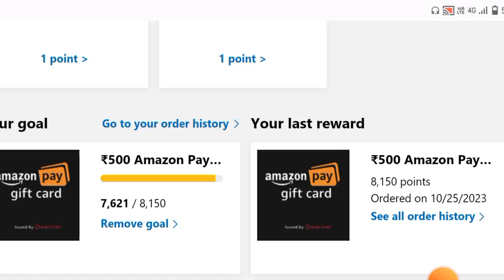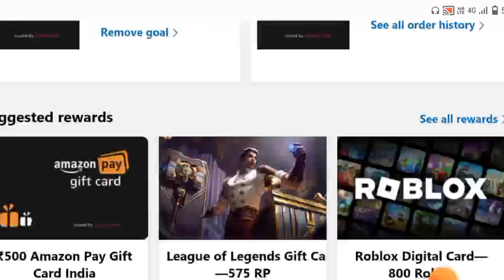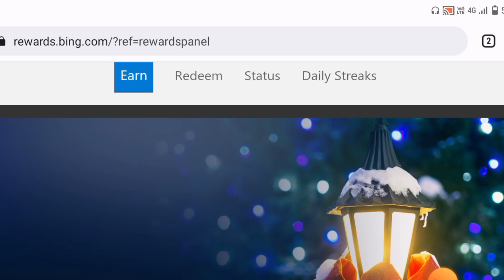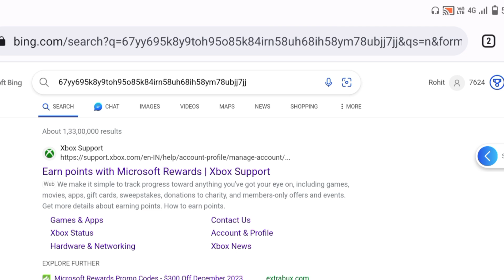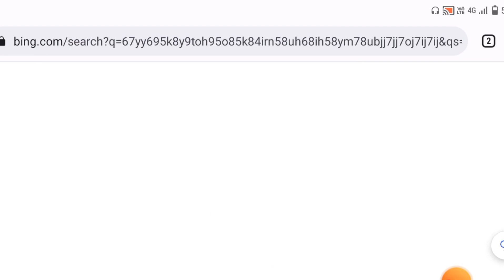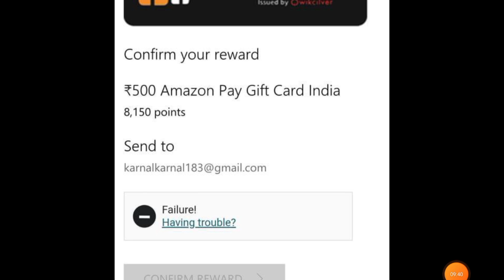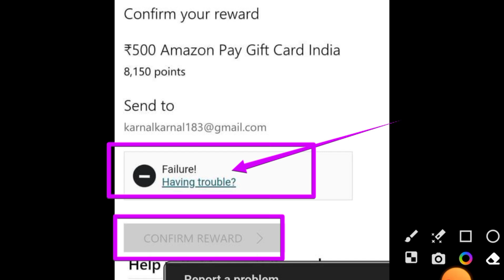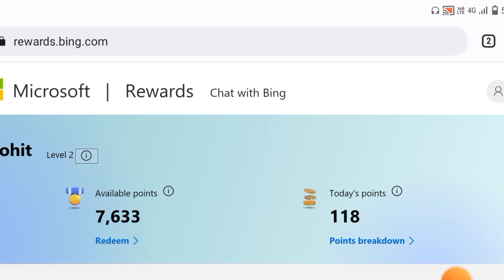Now Grind All Microsoft Rewards Points In 5 Minute: 3 Search In 15 Minute Problem Solved New Update😱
In this video i am going to tell you ,the solution of microsoft rewards  3 point in 15 minute problem and now  u can grind all your microsoft reward point in 5 minute

microsoft Rewards
microsoft Rewards VPN trick
microsoft Rewards new VPN
best VPN for microsoft Rewards
microsoft Rewards unlimited points trick
how to earn fast in microsoft Rewards
microsoft rewards unlimited points in mobile
microsoft rewards unlimited points in mobile telugu
microsoft rewards how to get points fast
microsoft rewards how to get points fast on mobile
microsoft rewards phone number add problem
microsoft rewards phone number not working
how to fix microsoft rewards phone number
microsoft rewards phone verification not working
how to claim microsoft rewards without phone number
how to verify your phone number on microsoft rewards
how to redeem your microsoft rewards without phone number
microsoft rewards failure problem
microsoft rewards doesn't work
what happened to microsoft rewards
how to get microsoft reward points faster
redeem codes for microsoft rewards
how to get free microsoft reward points
how to get free microsoft reward points fast
how to get infinite microsoft reward points
how to get thousands of microsoft reward points
how to get loads of microsoft reward points
how to spend microsoft reward points
microsoft rewards account with points
why is my microsoft rewards not working
microsoft rewards points not working
what to do if your microsoft rewards doesn't work
why is microsoft rewards not working
microsoft reward points not working
how to solve redeem problem in microsoft rewards
how to redeem microsoft rewards gift card problem
how to redeem microsoft rewards problem
how to solve redeem code problem in microsoft rewards
microsoft rewards redeem problem there is an issue
microsoft rewards not counting points
how to fix microsoft rewards not working

Stat - Rajasthan
District - Jaipur
Village - Malikpur